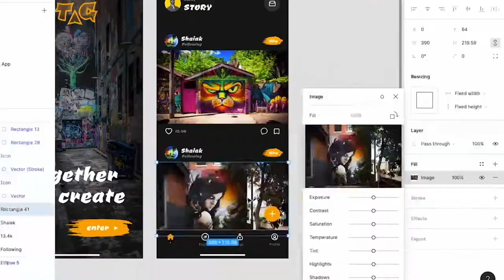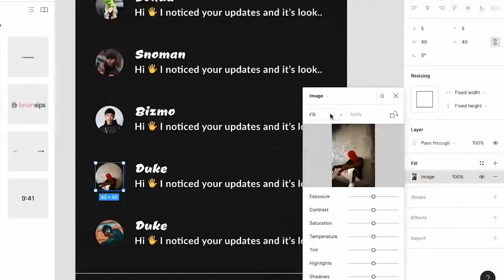Graffiti Social Media Mobile App Speed Art Process in Figma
Speed art of the creation process of a Graffti social media mobile app design with Figma 👻

An app to share tips and techniques, show off some skills and get hired to paint walls... legally!

E X T R A C R E D I T S